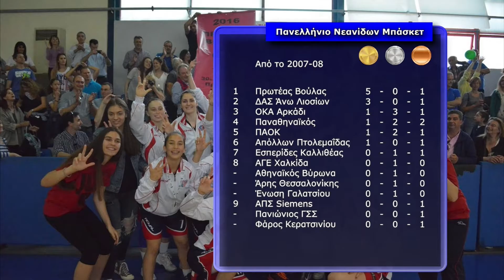2019-20 Μπάσκετ 34ο Πανελλήνιο Νεανίδων (F) 04 Χανιά-Σύλλας 06/08/2020